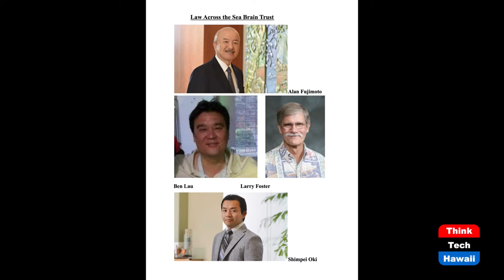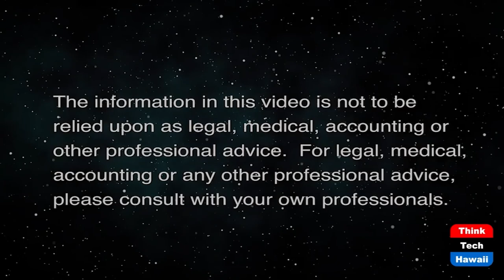Crossing the Sea (Law Across The Sea)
With Tammy Lee.  The host for this show is Mark Shklov.  The guest is Tammy Lee.

We discuss Tammy Lee’s personal and professional background, why and how she chose to practice immigration law, how the immigration legal profession and practice have been affected by the Covid Pandemic, and current and future immigration law and practice issues.